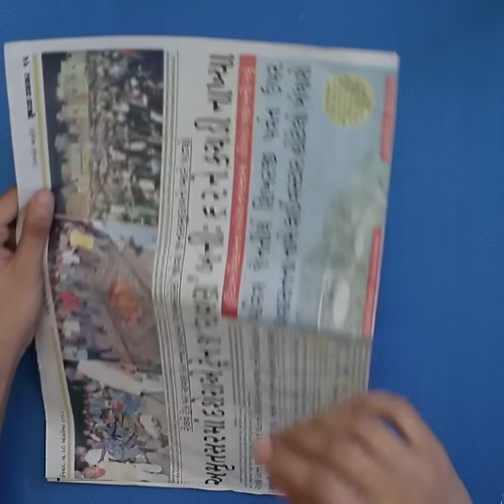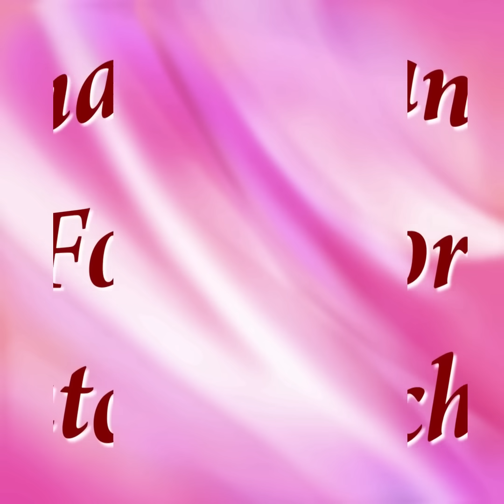Clever !! Best Out of Waste Craft - How to Make Flower Vase at Home | DIY Room Decor